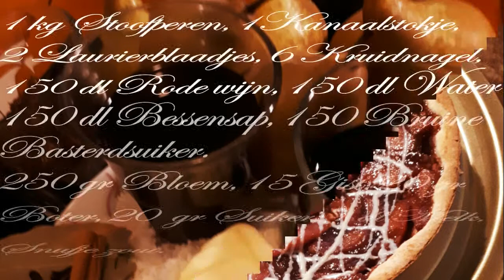Stoofperen Vlaai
The making of:
Een heerlijke Vlaai van Stoofperen met een raamwerkje
van witte chocolade.

by Douwe Offringa